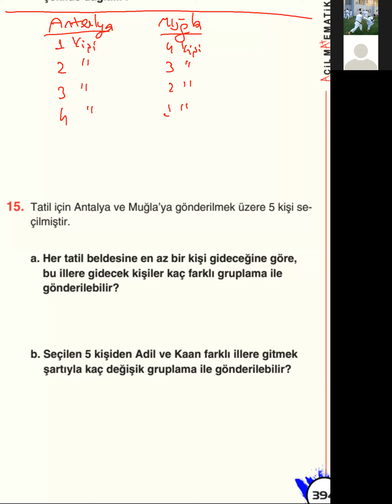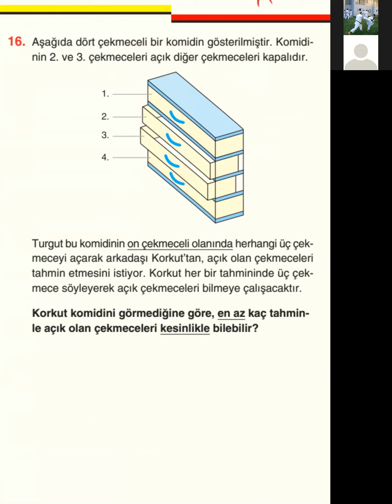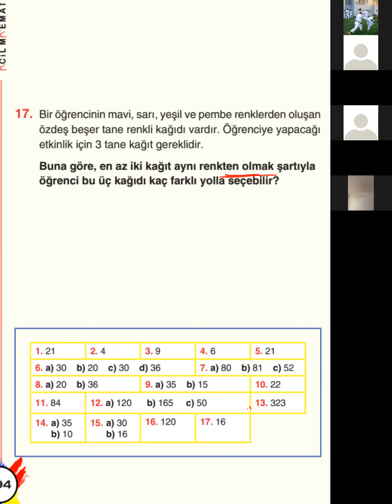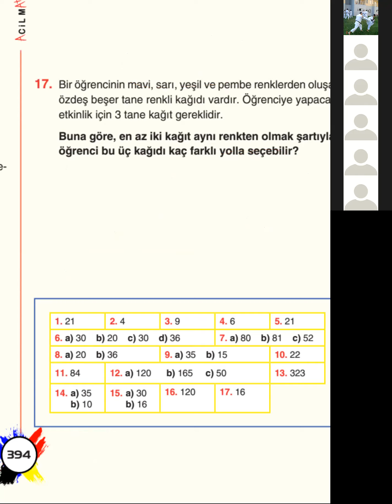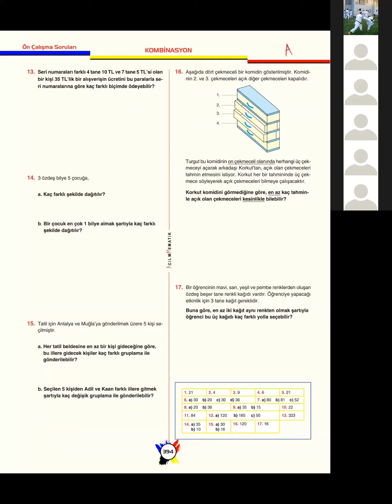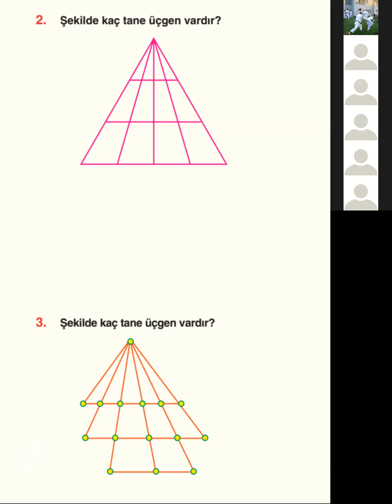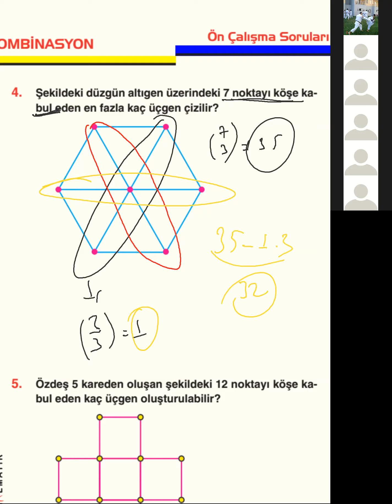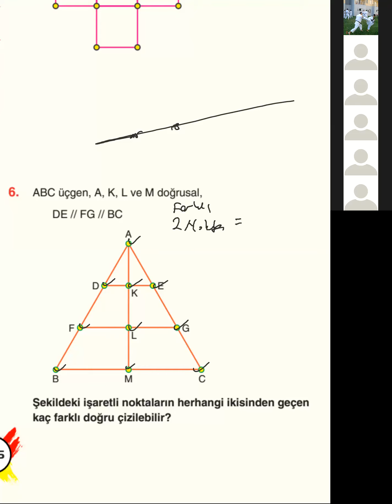SAYGIN DİNÇER - KOMBİNASYON 3